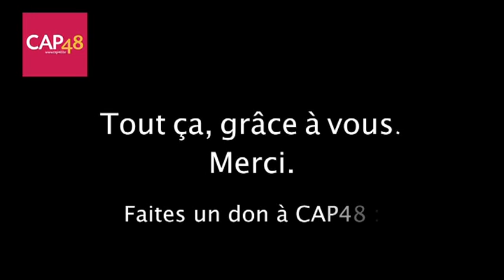CAP48 : Actions!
Un résumé non exhaustif des actions entreprises par CAP48